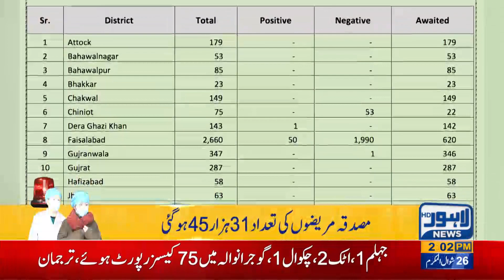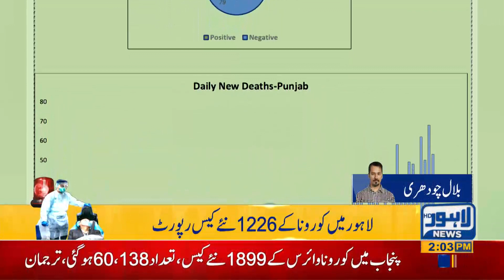53 Dead Due to Corona-virus in Lahore Within Last 24-Hours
53 Dead Due to Corona-virus in Lahore Within Last 24-Hours